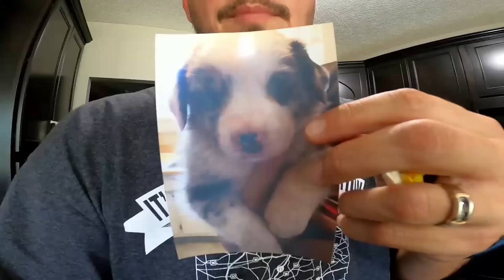Making 200 bars of soap in 20 minutes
All out soap making and soap cutting! This was just 2 crazy days of making and cutting soap. I think I only ended up making 180 bars of soap and cutting 200 bars of soap. This was fun and I hope that y'all enjoy the video. For the new subscribers, this is very edited for speed and some of the blend and cut times have been sped up or removed all together. This is a fast one so pay attention to the titles at the bottom of the screen. I had a blast making this, but it is outside of my normal style of soap making videos.

As always, @RoyaltySoaps thank you for inspiring me to become a soap maker!

music: free from YouTube library - Parisian Cafe - Aaron Kenny

camera: GoPro Hero 8 Black

200 bars of soap in 20 minutes